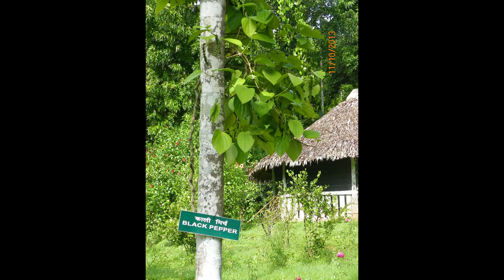Daily vlog || Bengali vlog|| USA || Rajanikanter gaan # Jagao pathike